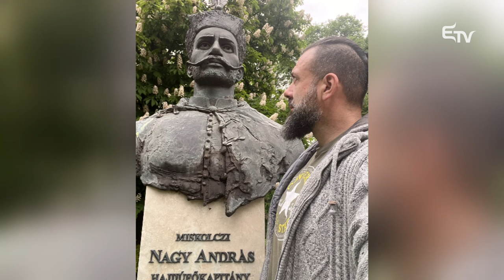Bokor Barna és Pál D. Attila az Üzenet szeretettel vendégei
🎬 Az Üzenet szeretettel műsorban Béres Ildikó és Barabási Tivadar vendége a Tündérkert történelmi kalandfilmsorozat két szereplője: Bokor Barna, azaz Bethlen Gábor, és Pál D. Attila, aki Nagy András hajdú generálist játssza a sorozatban. Élményekről, a forgatások alatt szerzett tapasztalatokról, kulissza titkokról mesélnek műsorunkban.